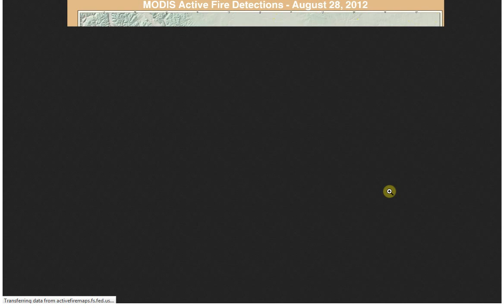8/29/12 More on Idaho Fires at Hurricane Isaac's Landfall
Referenced Video:
8/28/12 Fires Rising Up in Idaho as Hurricane Isaac Hits Gulf Coast

Google Maps